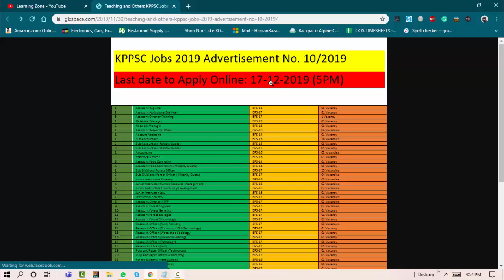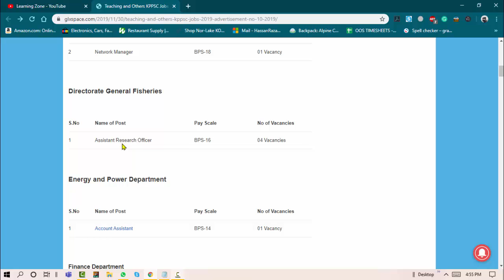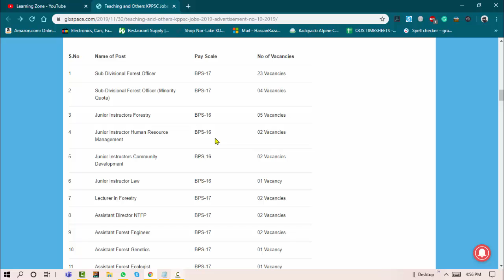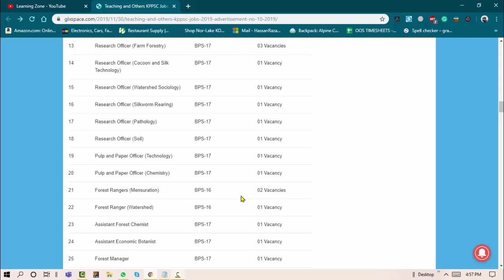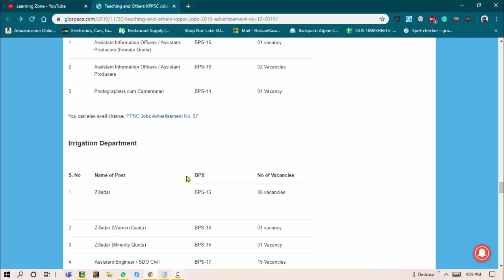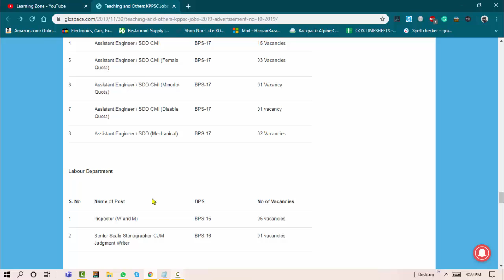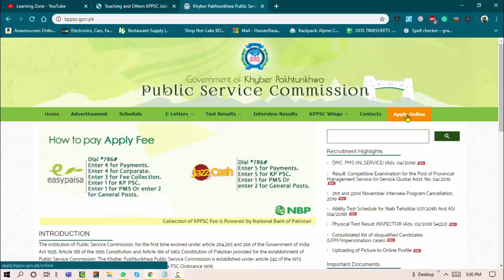Khyber Pakhtunkhwa Public Service Commission Jobs Update 2019 | All Department New Jobs 2019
Hello Viewers, Today in this video I am going to discuss the latest update about new jobs in KPPSC. Agriculture Livestock & Cooperative Department jobs. Board of Revenue Department jobs. Directorate General Fisheries jobs. Energy and Power Department jobs. Finance Department jobs. Food Department jobs. Environment, Forest and Wildlife Department jobs. Health Department KPK jobs. Higher Education, Achieves and Libraries jobs. Home & Tribal Affairs Department jobs. Industries, Commerce, Mineral Deve, Labour & Technical Education Department jobs. Information and Public Information Department jobs. Irrigation Department jobs. Labour Department jobs. Local Government, Elections and R.D. Department jobs. Mines and Minerals Department jobs. Public Health Engineering Department jobs. Khyber Pakhtunkhwa Public Service jobs.